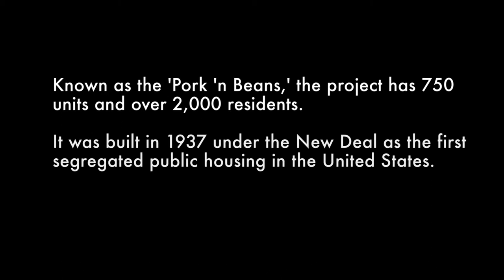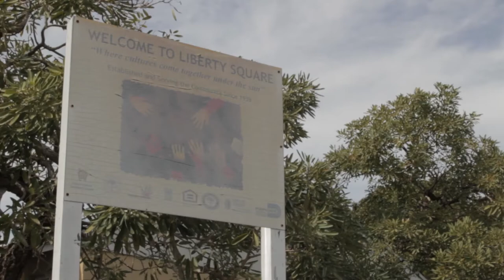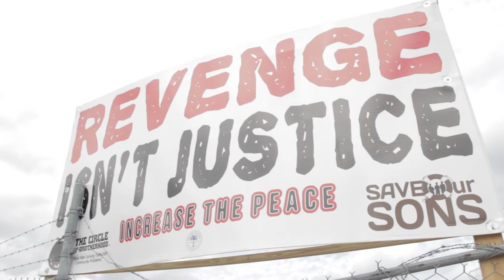LIBERTY SQUARE DOCUMENTARY: TRAILER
In December of 2015, Dr. Moses Shumow, digital media faculty in the School of Communication and Journalism at Florida International University, was awarded a Restorative Narrative fellowship from the journalism organization Images and Voices of Hope. The fellowship allowed Dr. Shumow to pursue a project he had been hoping to produce for some time: a documentary film about the rich history and legacy of one of the country's oldest public housing projects: Liberty Square, in the heart of Miami's Liberty City.  "Liberty Square: History, Power, and Race in Miami" is the film produced as a result of these efforts.

for more info and the full length film.